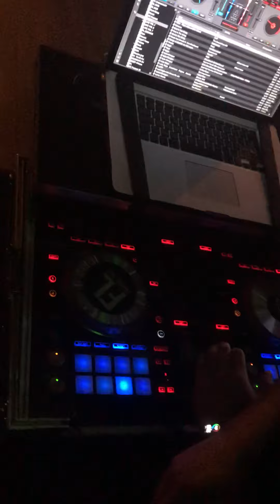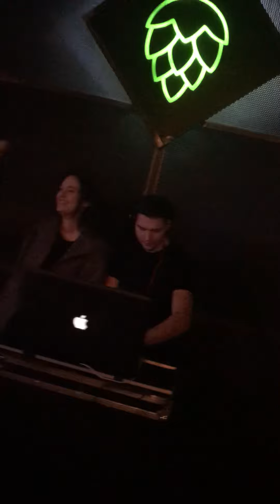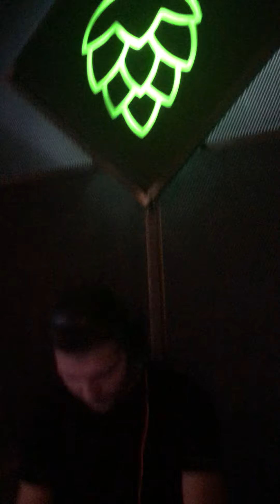Dj Adamlluki w Cegielnia Pub